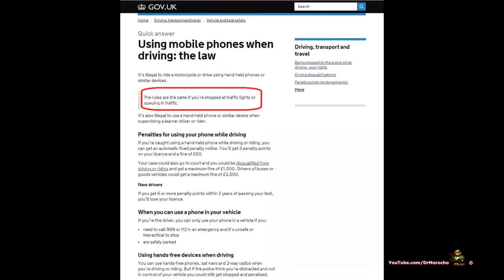Not My Video: JM Clark Road Sweeper Hire Truck On The Phone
Basically they're threatening legal action against the cyclist for filming their vehicle, but please read the response yourself.